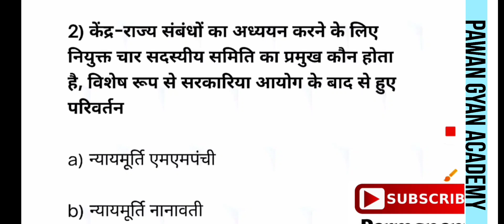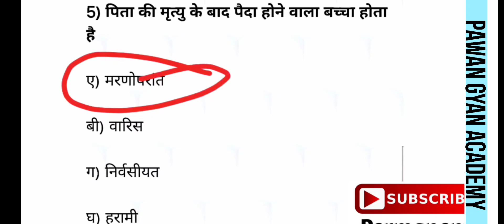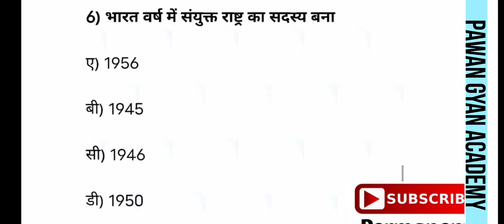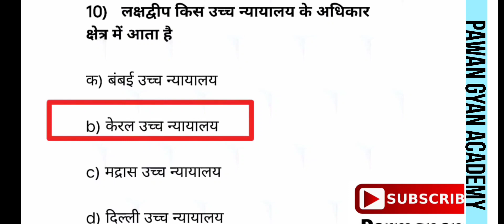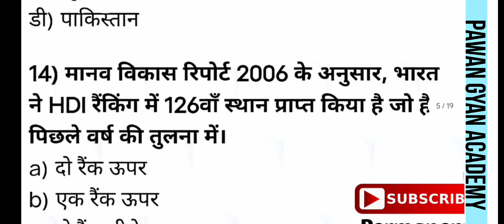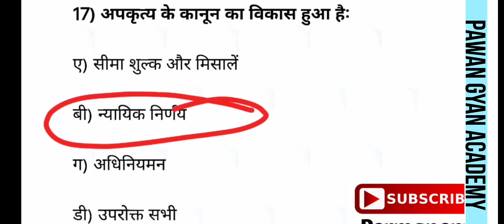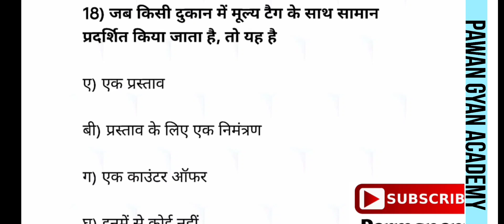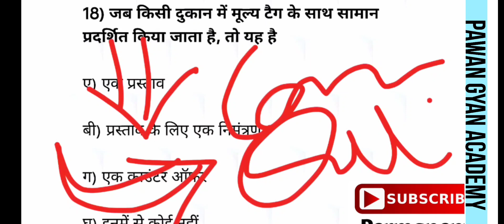How to Prepare Legal Aptitude for Law Entrance Exam 2023-24 | Legal Aptitude 25 imp Questions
Are you preparing for the law entrance exam? If so, make sure to check out our video on how to prepare legal aptitude for the law entrance exam!

In this video, we'll teach you all about the legal aptitude test and give you strategies for answering the 25 important questions on the exam. We'll also give you tips on how to study for the exam, so you can be sure you're on the right track.

Make sure to check out our video on how to prepare for the law entrance exam – it will help you achieve your academic goals!

By Pawan Gyan Academy